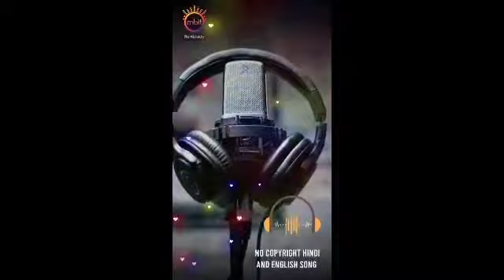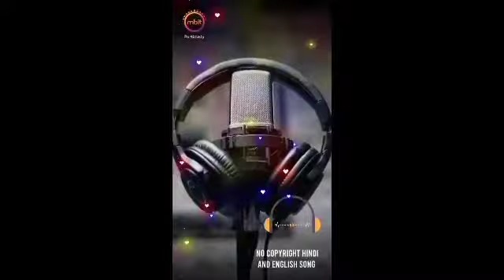Kitna Bechain Hoke Tumse Mila - Alka Yagnik , No Copyright Hindi Song | NCS Free Bollywood Music